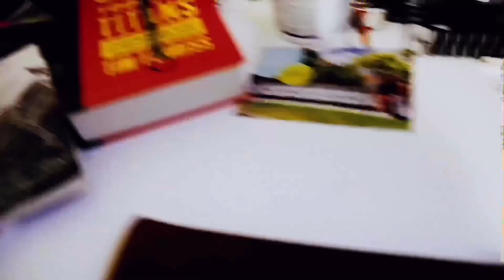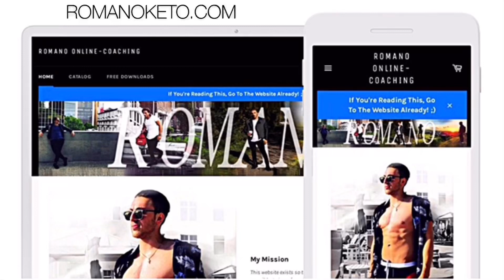Eating Too Low Calories Actually Makes You GAIN FAT & LOSE MUSCLE! Here’s Why!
Going too low in a calorie deficit can backfire on you! In this video I’ll explain why dropping calories too aggressively will actually cause your body to do its best at gaining fat and losing muscle! This is not to be confused with a careful calorie deficit, but this video explains why too large of a drop actually causes a completely different hormonal reaction than giving up food altogether and fasting!

KETO FITNESS SUPPS💪
KETONES

Cleanest WHEY PROTEIN I Recommend

KETO NOOTROPIC POWDER (great stack for beginners or advanced users)

LMNT Electrolytes

KETO SNACKS 🍳
QUEST CHIPS (US 30 pack may be the best deal here after conversion depending where you live)

Quest COOKIES!
KETO RECIPE ADD ONS🍽
CHAFFLE MAKER WAFFLE GRILL 🥞
NOOTROPICS🧠
MUSHROOM EXTRACTS & US LIONS MANE

HEALTH FOUNDATIONS🔑
FISH OIL

D3 + K2 + A (ONLY K2 With MK7 AND MK 4!)

BEST MAGNESIUM COMPLEX

🌐 AUDIBLE TRIAL + Gifts!
(I get through to close to 100 Books a year with this!)

📥TIP JAR! 📥